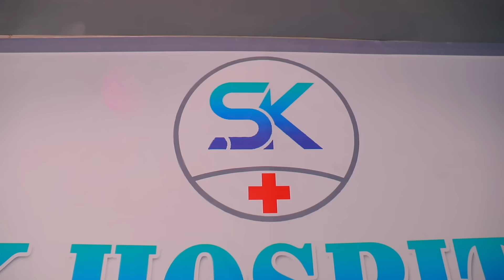Malli Serial | EP 17 Sneak Peek | 15th May 2024 | Nikitha | Vijay | Saregama TV Shows Tamil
Watch today's Sneak Peek  from Malli Serial:

Video Credits :
Credits :

Crew:
Executive Vice President: B.R.Vijayalakshmi
Creative Head: Prince
Director: Manibharathy
Editor - K. Shankar
DOP: Akilan
Story: Saregama